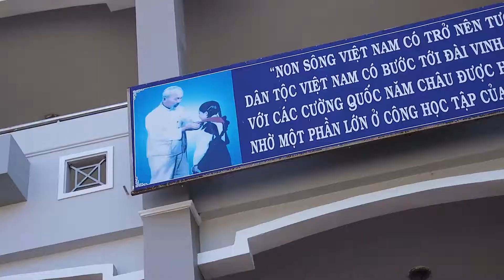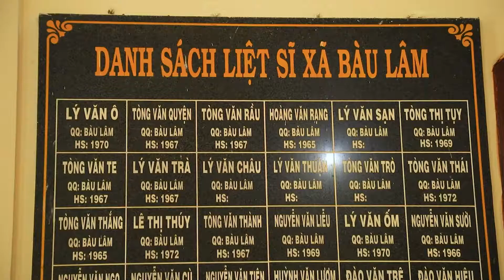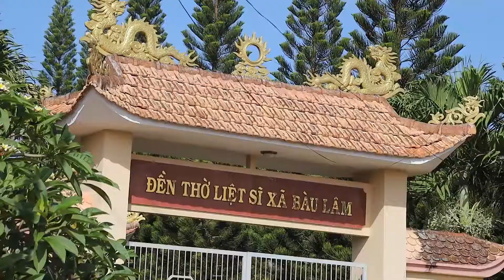BRVT | Tiểu học Bàu Lâm | 1598